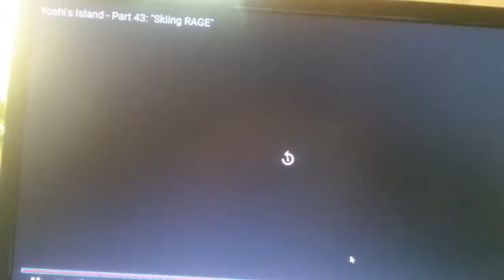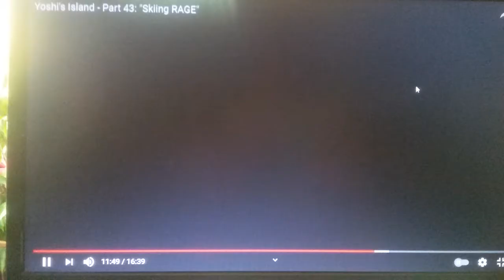Stella Florescent & MasaeAnela Plays Yoshi's Island New Games | Lesven Silveira Arrived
Feel shine like the brightest star Lesven Silveira's magical power to decorate with Pauline Mendoza's brand new picture with shiny stickers in this journey from 'Babawiin Ko Ang Lahat' continues.
Inspired by: Pauline Mendoza in 'Siguro Di Pa.'

Let's play Stella Florescent and MasaeAnela's amazing new games with Yoshi's Island, in Kamek's Revenge. Play the sparkles play week in Bejeweled Butterflies, But Pauline Mendoza sets to revitalize it to watch the official travel videos.

💜 Like Hashtag your travel and playdates with LesvenSilveira so I can find it and feature it in my next video towards the end!

Studio Light
Manfrotro Tripod

To our TheMidLifeSpecialAbroad, you can watch the brand new latest episodes on GMA Pinoy TV and Disney Channel HD TV! Same Day as the US/Canada!

Download the Disney Channel Asia app (Available in Singapore and Philippines) Not available in Missed Forever.